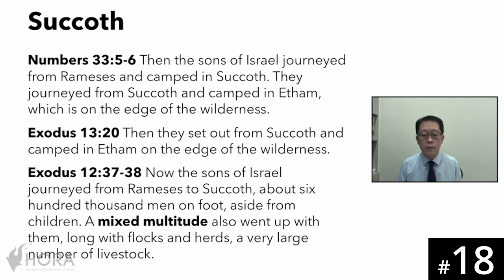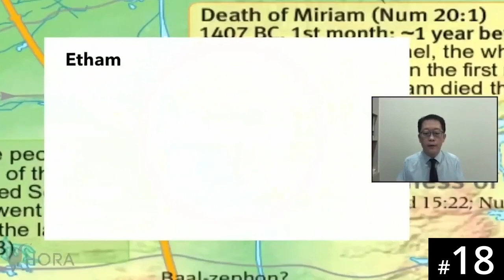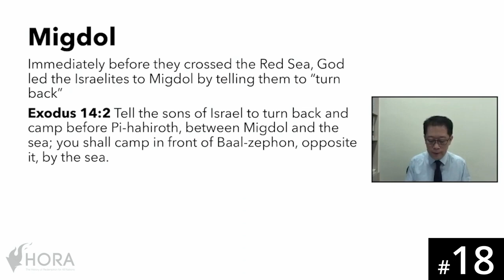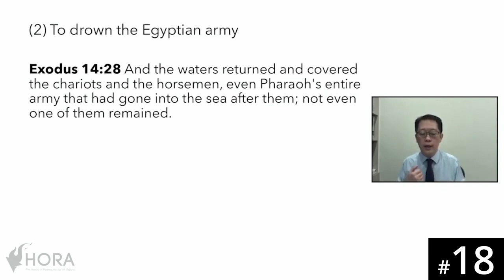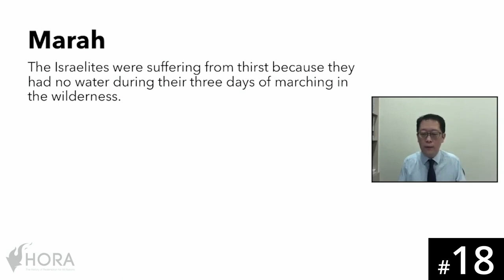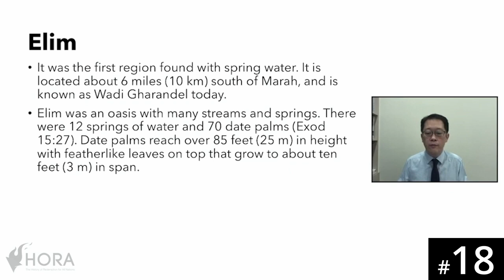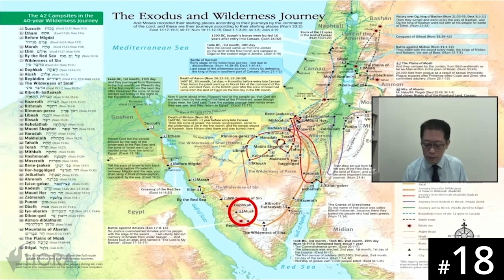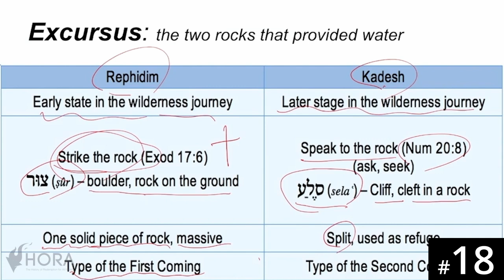[Lingala] HORA120 Lecture 18